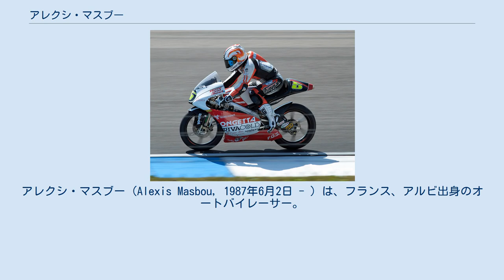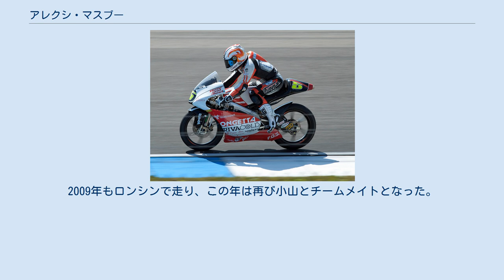アレクシ・マスブー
アレクシ・マスブー (Alexis Masbou, 1987年6月2日 - ) は、フランス、アルビ出身のオートバイレーサー。
現在ロードレース世界選手権Moto3クラスに参戦している。
その経歴は2001年にフランス国内選手権50ccクラスに参戦したことから始まる。
2002年には125ccクラスにステップアップする。
そこで成功を収め、フランスレース界でも注目の存在となった。
2003年にはフランスGPにワイルドカード枠でデビューする。
2004年には国内選手権125ccクラスのタイトルを獲得、世界選手権への挑戦を待つばかりとなった。
 2005年、アジョ・モト・ホンダチームと契約し世界選手権125ccに小山知良のチームメイトとして参戦することとなる。
マスブーはデビューシーズンを好成績で終え、最高位はダッチTTでの5位であった。
2006年は時代遅れのマラグーティに乗ることとなり、ポイントを得ることもできなかった。
2007年は再びホンダに乗り、ランキング21位、10位以内のフィニッシュが2回であった。
2008年はロンシンチームに加わり、マシンの競争力を高めるのに苦戦、4ポイントを得る。
2009年もロンシンで走り、この年は再び小山とチームメイトとなった。